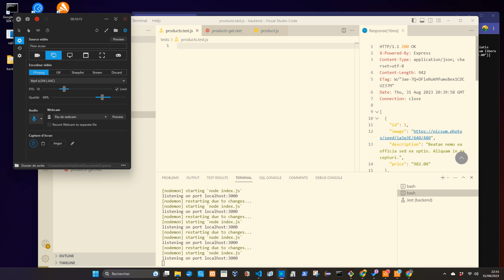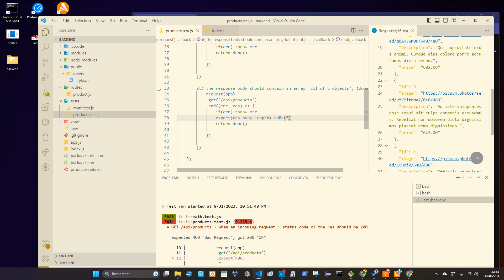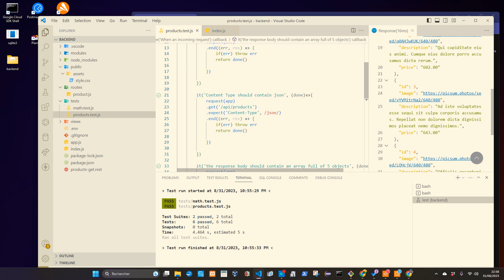Node.js : supertest , test d'une route GET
On teste une route avec supertest